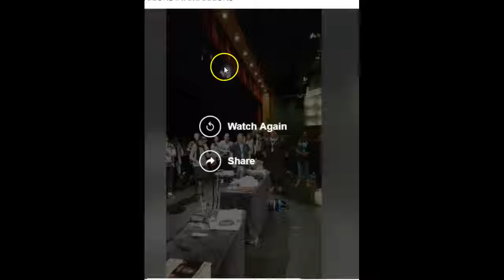WAIWARRIORS & TAMIA SING SONG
An amazing event held in Auckland, New Zealand with Enagic powerhouse Tamia and Christina Li.  An unforgettable event that will definitely change alot of lives